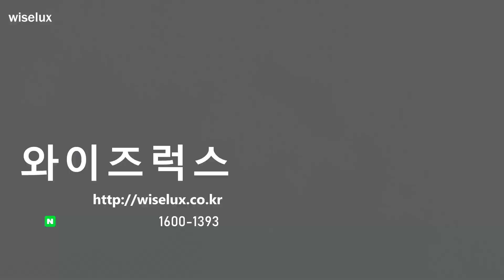[중고명품시계판매 와이즈럭스] BELL&ROSS벨앤로스 BR0392 팬텀 블랙다이얼 오토매틱 42mm 남성 시계aa30524